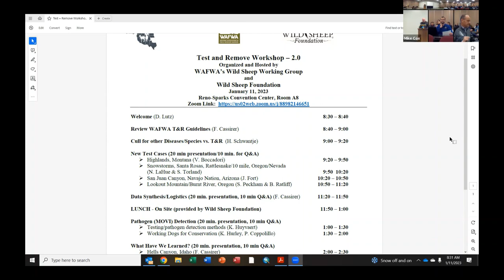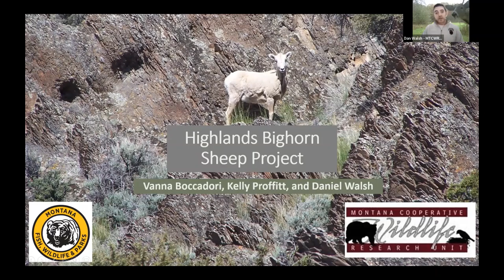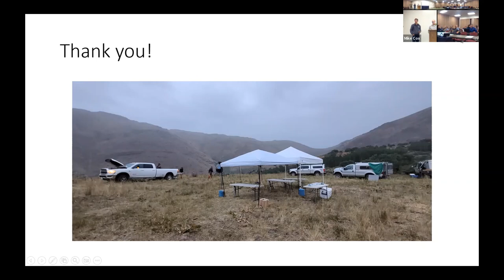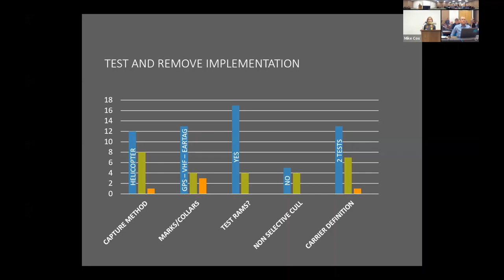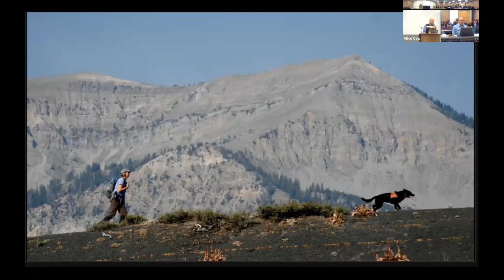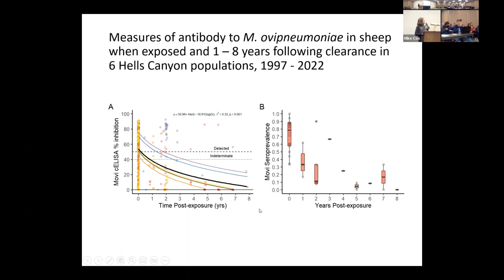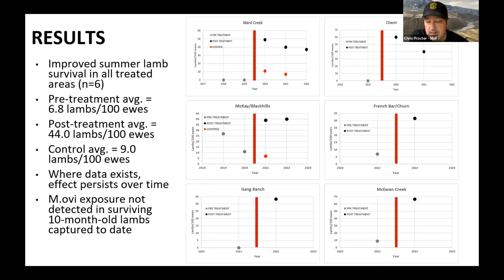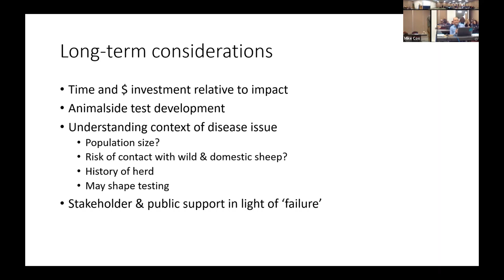Wild Sheep - Full Day Recording Test & Remove Workshop 2.0